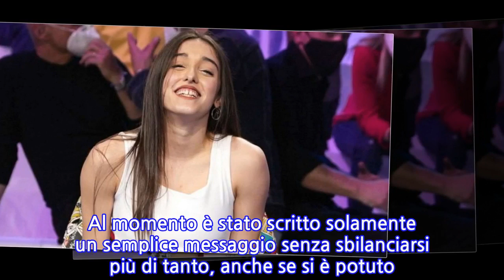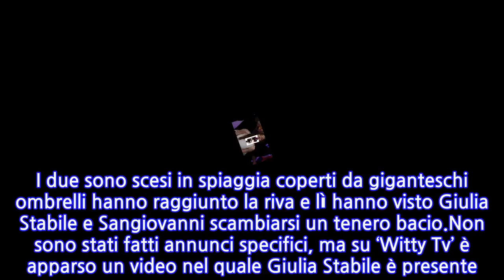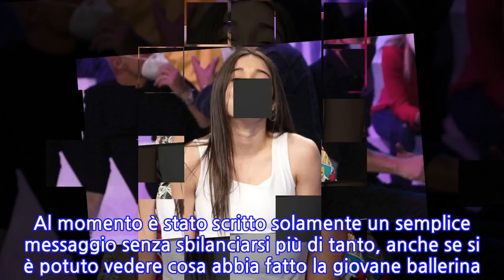“Una bellissima notizia”. Giulia Stabile, conferma-bomba e momento d’oro per la...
Giulia Stabile è stata la rivelazione assoluta di ‘Amici 20’. Da essere una sorpresa si è pian piano inserita tra i favoriti, arrivando addirittura a vincere il programma sconfiggendo nella finalissima anche il fidanzato Sangiovanni. E il suo successo sembra destinato ad essere solamente all’inizio, visto che in queste ore è uscita fuori una notizia bomba sul suo futuro. I suoi fan quando l’hanno saputo sono esplosi di gioia. Anche se sono tutti in attesa di scoprire qualche dettaglio maggiore sull’accaduto.Nelle scorse ore comunque Giulia Stabile e Sangiovanni sono stati pizzicati a Fregene da un gruppo di fan. “Ho potuto fare solo questo e un altro video che ora metto perché un tipo mi ha sbroccato dicendo che non potevo fare foto” ha scritto una di loro su Twitter, condividendo uno dei pochi frame di video che hanno iniziato a circolare sui social. I due sono scesi in spiaggia coperti da giganteschi ombrelli hanno raggiunto la riva e lì hanno visto Giulia Stabile e Sangiovanni scambiarsi un tenero bacio.Non sono stati fatti annunci specifici, ma su ‘Witty Tv’ è apparso un video nel quale Giulia Stabile è presente. Al momento, si trova dunque nella capitale Roma e ha girato questo filmato particolare. Dovrebbe dunque trattarsi di una nuova avventura, che la vedrà protagonista nel prossimo futuro. Al momento è stato scritto solamente un semplice messaggio senza sbilanciarsi più di tanto, anche se si è potuto vedere cosa abbia fatto la giovane ballerina. Andiamo a scoprire insieme di cosa si è resa protagonista.Sulla pagina Instagram di ‘Witty Tv’ c’è dunque scritto: “Ci sono persone che a volte meriterebbero proprio un gavettone. E tu, a chi vorresti farlo? E nel video ha quindi fatto un gavettone, dopo che una ragazza le ha chiesto aiuto perché infastidita da un ragazzo che pensava solo a se stesso. Non resta ora che attendere ulteriori annunci per cercare di comprendere quale sarà effettivamente il progetto ufficiale.Inoltre, Giulia Stabile sta partecipando ai casting dall’altra parte della scrivania. La conferma della presenza di Giulia Stabile ai casting Amici viene dalla redazione del programma. Quest’ultima su Instagram scrive: “I casting per la prossima edizione di Amici sono aperti. La nostra Giulia vi aspetta”. E sembra non sia finita qui, pare che Maria De Filippi la voglia nel cast come professionista.
INFORMATION
• Source: caffeinamagazine